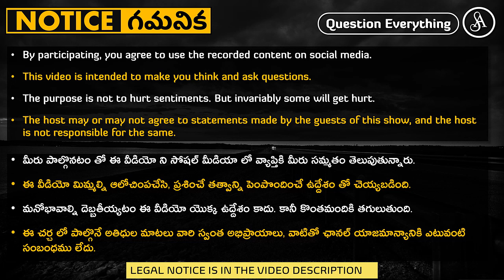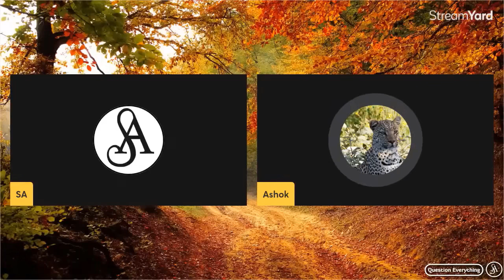నేరాన్ని నేరంగా కాకుండా మతం తో చూసే నీచ బుద్ధి